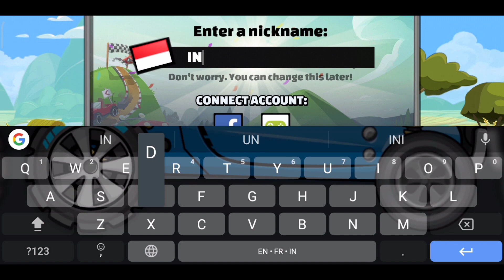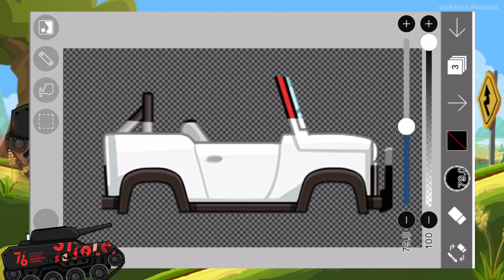Indonesia's Independence Day Special - Drawing INDONESIA JEEP - HCR2 (INDONESIA 76)